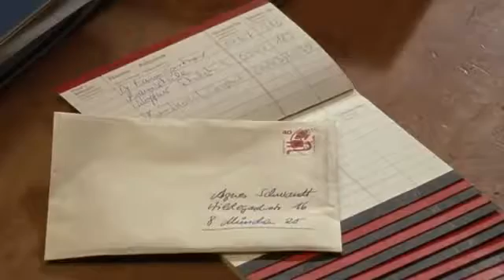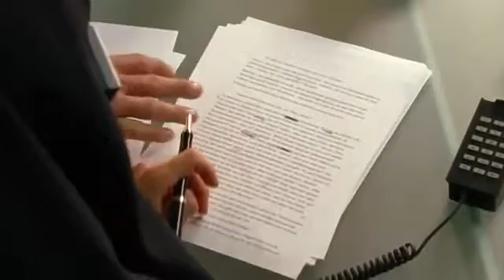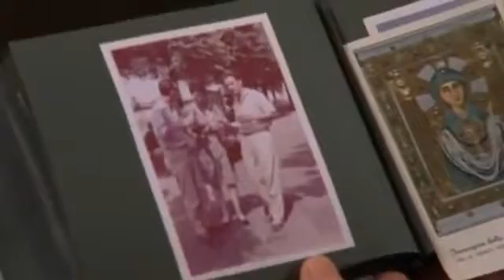Um Himmels Willen - Liebesbrief - Part 1